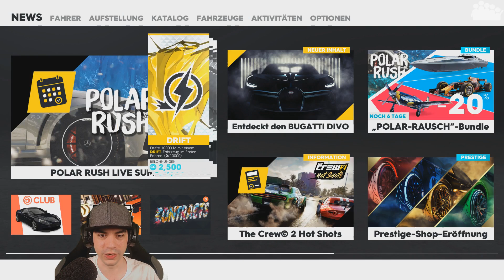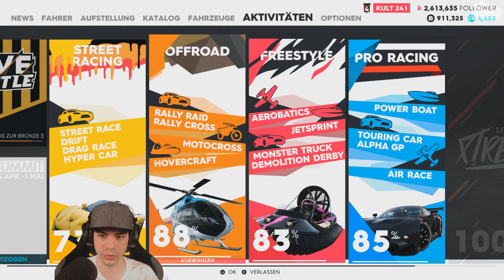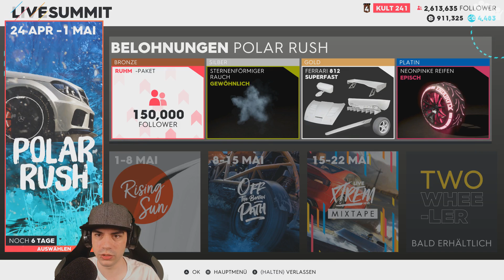THE CREW 2 #94 - Das HOT SHOTS Update ist da! - Let's Play The Crew 2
► Eines der größten Inhalts-Updates von THE CREW 2 ist erschienen. Unser rAii wirft da gleich mal einen Blick darauf!

► Plattform: PC
● Verwendete Eingabegeräte: Xbox One Controller
● PC-Hardware des Aufnehmenden:
• System: Windows 10 Pro
• Prozessor: Intel Core i7-8700k @ 3,7 GHz
• Arbeitsspeicher: 4x8,0 GB Corsair Vengeance RGB DDR4 3600MHz
• Mainboard: ASUS ROG STRIX Z370-F GAMING
• Grafikkarte: EVGA Geforce GTX 1070 FTW Gaming
• Netzteil: be quiet! Pure Power 10 (700 Watt)